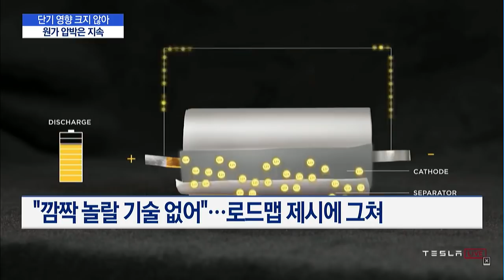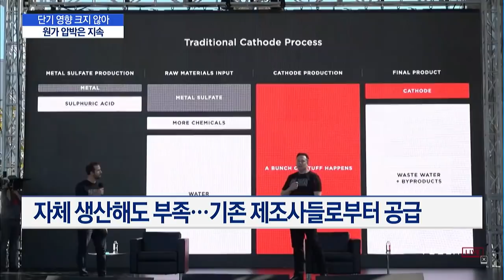"정말 그렇게 될까?" 배터리데이 후 K배터리는 반신반의 / 머니투데이방송 (뉴스)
09/23 MTN 핫라인 5

자동차 가격을 지금의 절반으로 낮추겠다는 테슬라의 발표에도 국내 배터리업체에겐 큰 영향이 없다는 분석이 나옵니니다. 발표된 기술이 모두 양산 단계는 아니기 때문에 단기적으로 기존 공급사들과의 관계가 이어질 수 밖에 없다는 분석인데요. 다만 원가절감에 대한 방향과 속도가 확인된 만큼 관련 기술개발은 가속화될 전망입니다. 박지은 기자입니다.